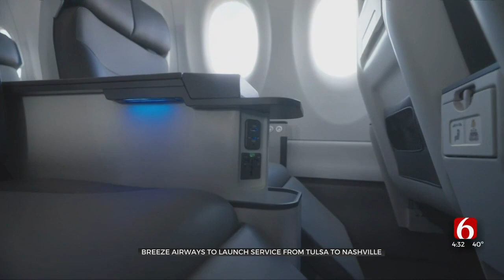Breeze Airways To Launch Service From Tulsa To Nashville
A new nonstop flight from Tulsa to Nashville is coming just in time for summer travel.